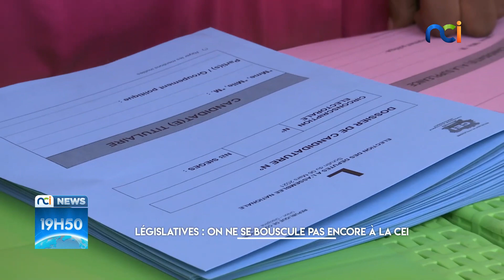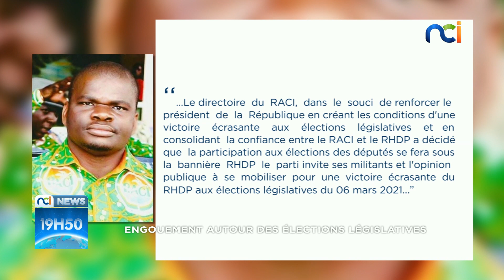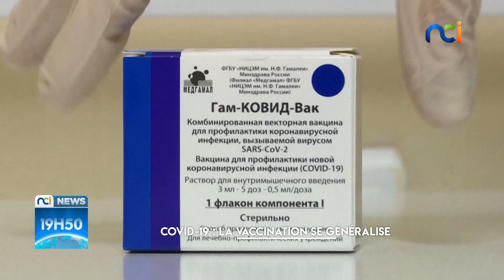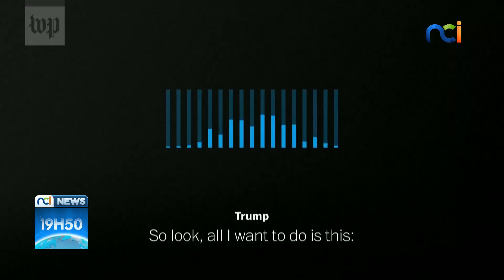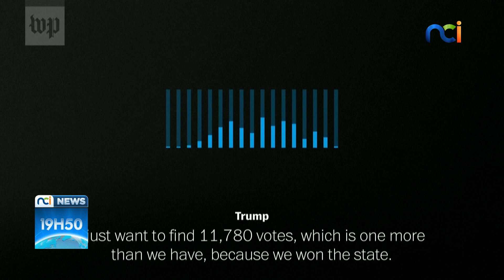NCI NEWS du lundi 04 janvier 2021 avec Ali Diarrassouba